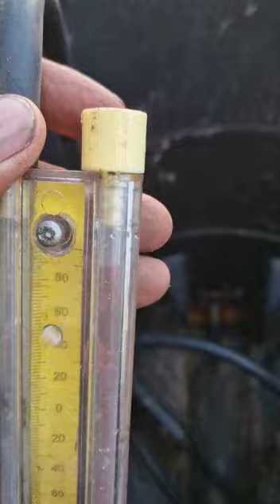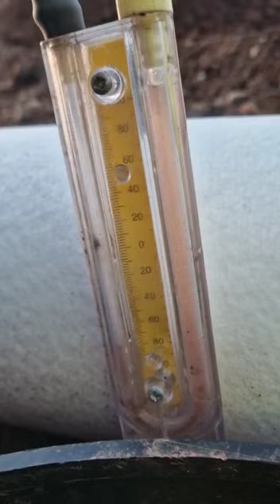Jane Smit 1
Video from andrew air